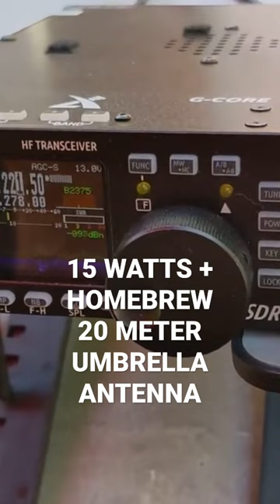Build Your Own 20 Meter Umbrella Antenna